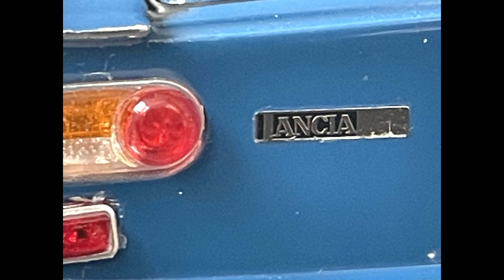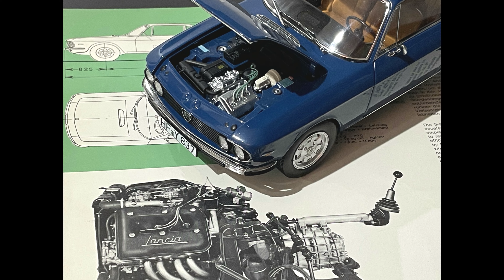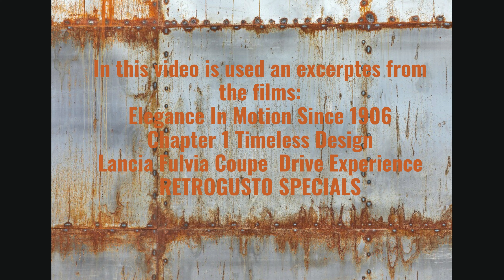1:18 1/18 Norev Lancia Fulvia 3 Coupe Blue 1975 187980 Diorama